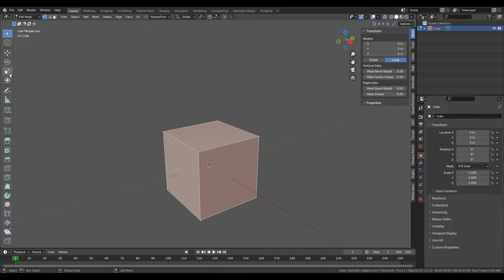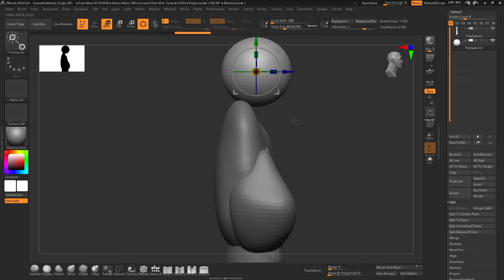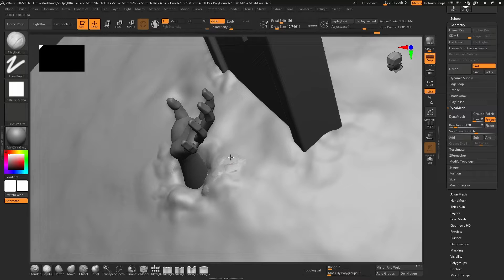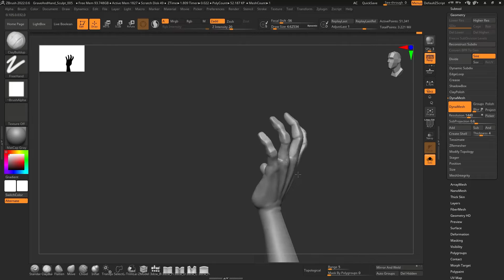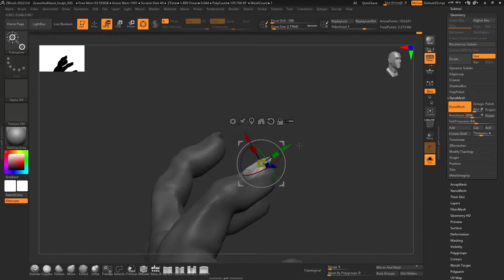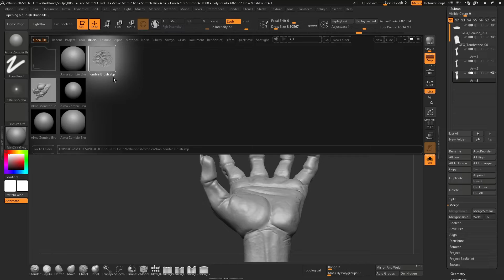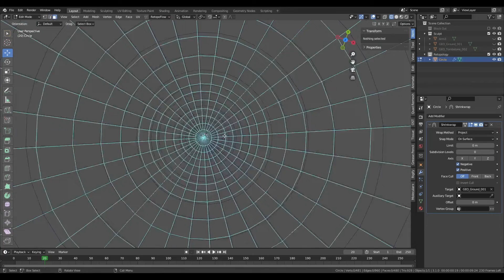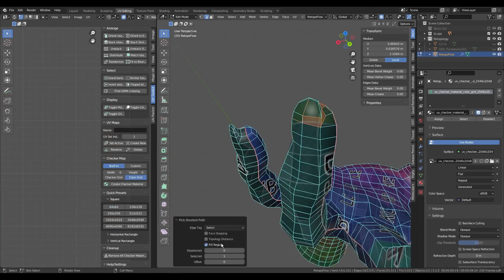Modeling a Stylized Grave - Timelapse Part 1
In part 1 of this project, I model a stylized grave using Blender and Zbrush.

00:00 - Intro
00:08 - Modeling
01:20 - Sculpting
17:57 - Retopology
21:40 - UV Unwrap
22:26 - Outro